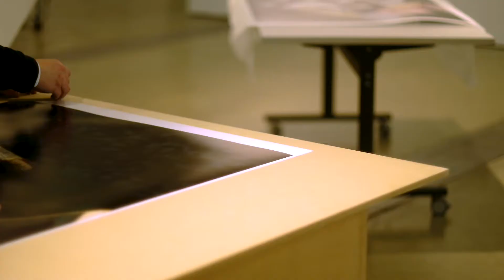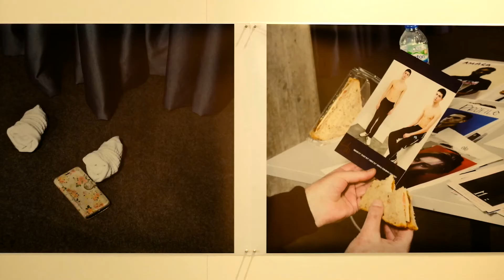MA FASHION / BLINK / Interview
Fabio Piras, Alistair O'Neil and Anna Fox discuss the exhibition BLINK.